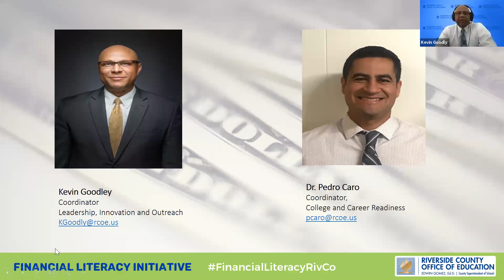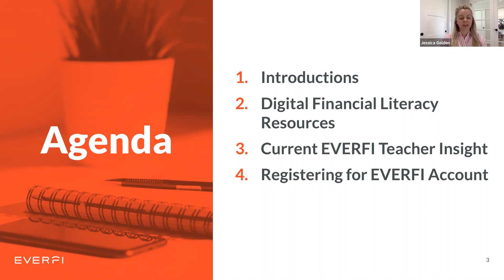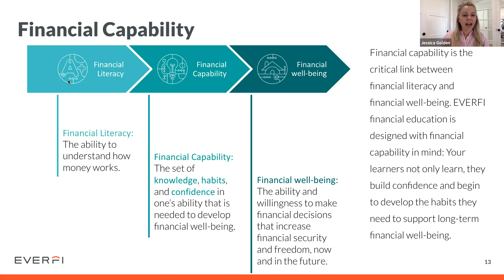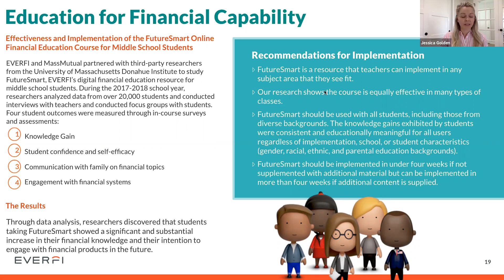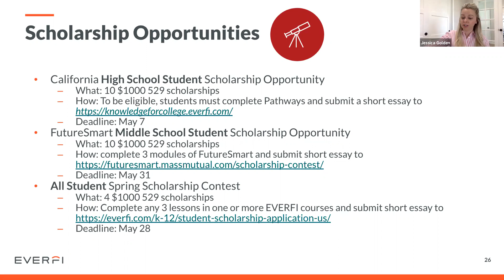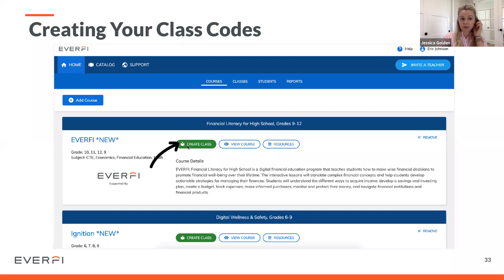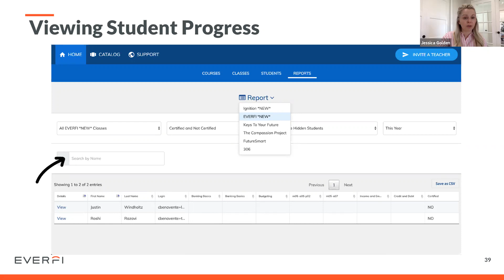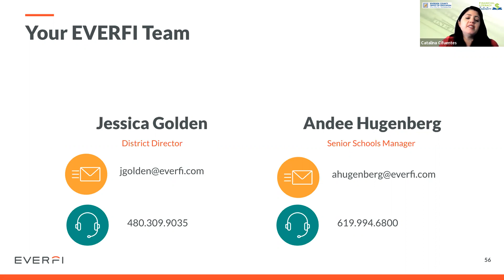Why Middle School is the Right Time to Talk Financial Wellness Workshop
Middle school students are busy developing career aspirations and entrepreneurial skills. However, most don’t have the money management prowess they need to make smart choices with their income. EVERFI’s digital resources, FutureSmart and Venture, empower students through story-based narratives and interactive exercises. Teachers will leave this session fully set up to implement 1 to 11, thirty-minute lessons in a way that promotes career & financial capability for life. All EVERFI resources are available at no cost.

Presenter:
Andee Hugenberg
Senior Schools Manager
EVERFI

Audience: Middle School Educators